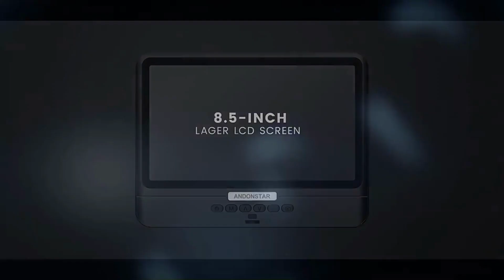Andonstar AD208S 5X-1200X Digital Microscope 8.5 Inch 1280*800 LCD Display 1080P Video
The Andonstar AD208S makes working on small and delicate things much easier thanks to its 260x zoom level and large 8.5 inch screen. The tiltable stand allows you to obtain the optimum angle to view your work area, while the adjustable LED lamps get light where you need it to see the smallest details. The high quality screen with its 1280x800 resolution give you an equivalent to 720p HD picture with the ability to record video up to 1080p or high quality photos of your work.

Ideal for working on Electronics, Jewellery, Watch repair, Stamp/Coin collecting and any other precision work where you need to inspect small details. the microscope also features the ability to record still photos and up to 1080p video to an SD Card allowing you to document your work. This is great for Training, Proof of work, YouTube content and anything else you can think of.